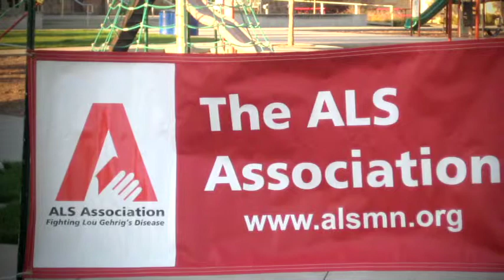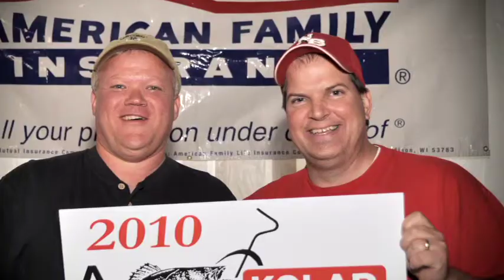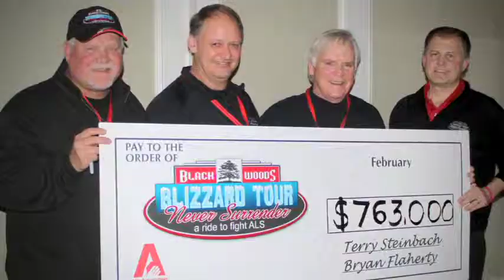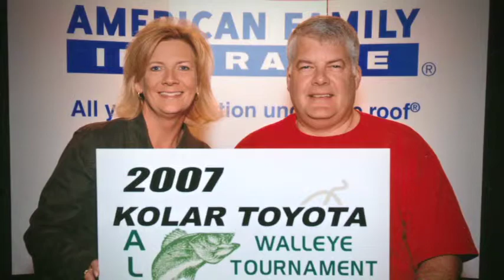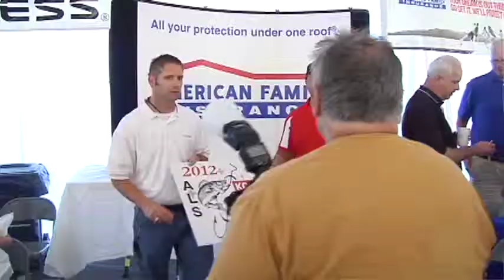American Family Video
American Family Video 2012 ALS Gala